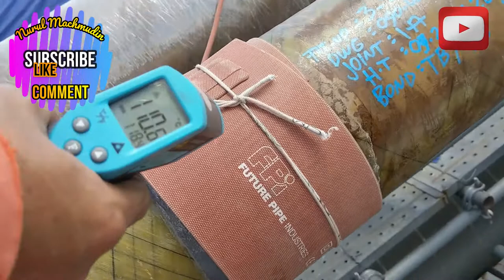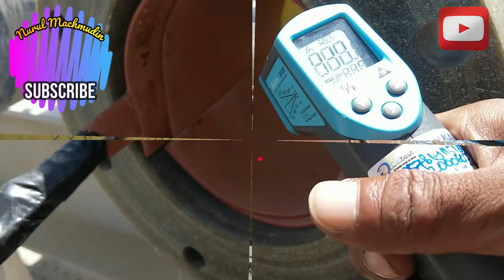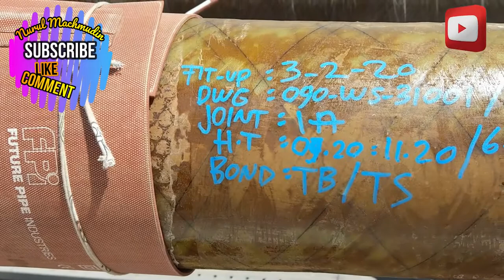Glass Reinforced Epoxy l Bonding Process of Piping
Glass Reinforced Epoxy l Bonding Process of Piping : jointing type :
1. The laminate joint is used to join plain-ended pipe sections. After preparation of the pipe surfaces, a specific thickness of resin impregnated glass reinforcement is wrapped over a certain length around the pipes to be joined; the thickness and the length of the laminate are related to diameter and pressure
2. aper-Taper adhesive bonded jointThis adhesive bonded joint is supplied with a conical socket and conical spigot.When comparing with the Conical-Cylindrical adhesive bonded joint this type of joint is also available in higher pressure classes.For specific assembly dimensions, specific instructions are required.The tools, materials, joining procedure and installation time for the Taper-Taper adhesive bonded joint are similar to those of the Conical-Cylindrical adhesive bonded joint